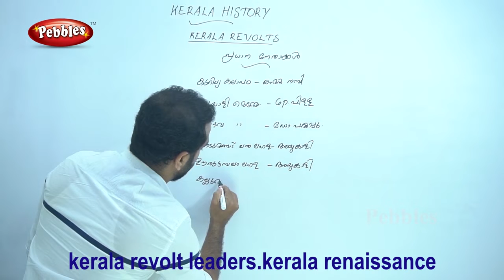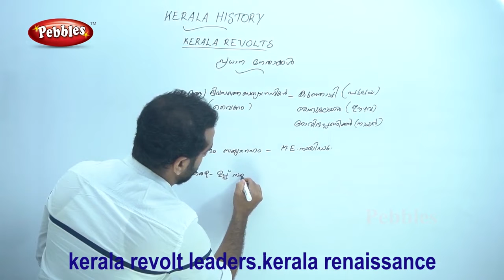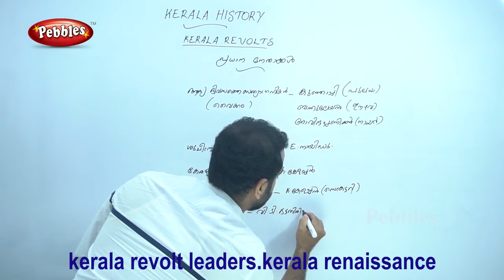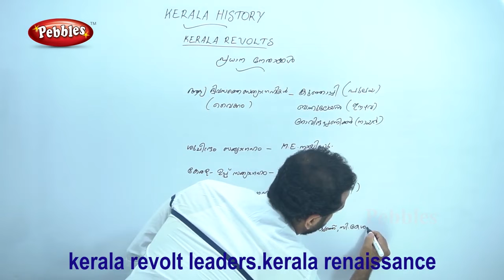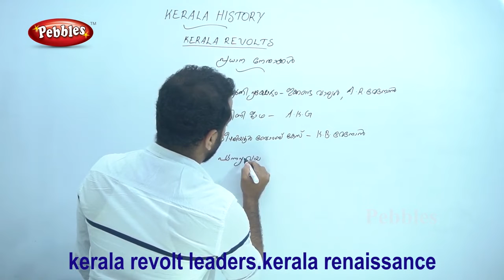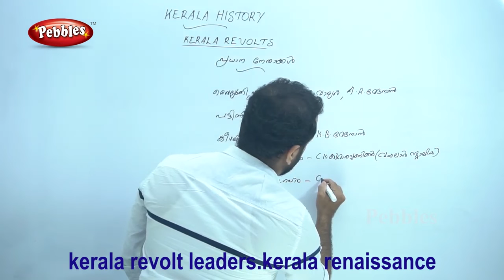Kerala Revolt Leaders | കേരളത്തിലെ പ്രധാന ലഹളകളും അവയ്ക്ക് നേതൃത്വം നൽകിയവരും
Kerala Revolt Leaders
 കേരളത്തിലെ പ്രധാന ലഹളകളും അവയ്ക്ക് നേതൃത്വം നൽകിയവരും
Kerala Revolts